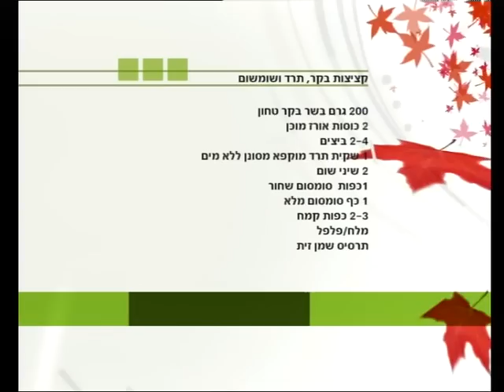מתכון לקציצות בקר, תרד ושומשום - מטרנה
מתכון בטוח לקטנטנים - מתכון לארוחה משפחתית, קציצות בקר תרד ושומשום. מיועד לגילאי תשעה חודשים ומעלה. מחפשים עוד רעיונות למה להכין לקטנים? הכנסו לטפריט